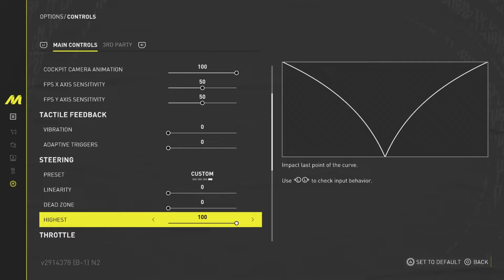The BEST controller settings! + Grand Race || The Crew Motorfest Grand Race || Renault R.S01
A supporter requested these settings, so as requested, my personal best controller settings :) ❤️♾️

thecrew, crewmotorfest, thecrew2, tcm, racing, forza, forzahorizon5, forzamotorsport, nfs, needforspeed, needforspeedunbound, grandraces, speed